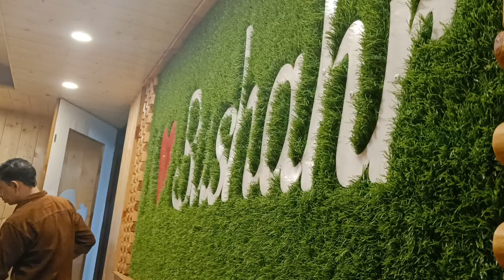Parcel 📦 ka tension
"Aapka pyar❤️hamare sath ban jaigi har bigri Hui baat💬"

Stay Healthy &
Stay Safe.
Jai Sahdev🔥